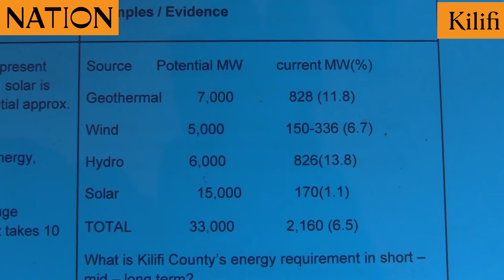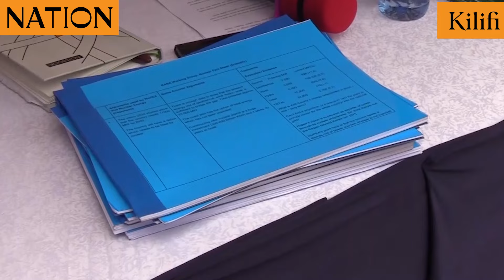Kilifi residents oppose mining and nuclear projects amid environmental concerns